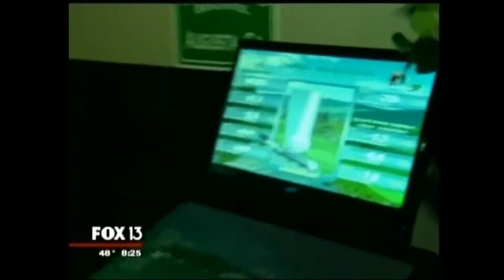Charley's World: Local Pro Tom Shea on the Grail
Charley Belcher from Fox 13 stops by Golfer's Grail to speak with local PGA pro Tom Shea on the Grail.